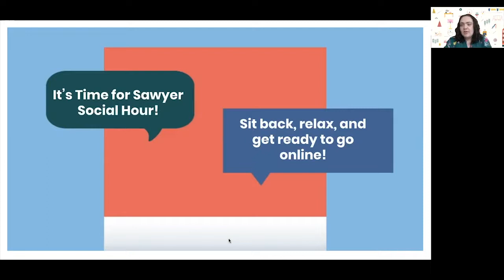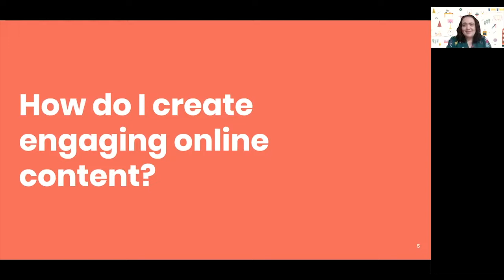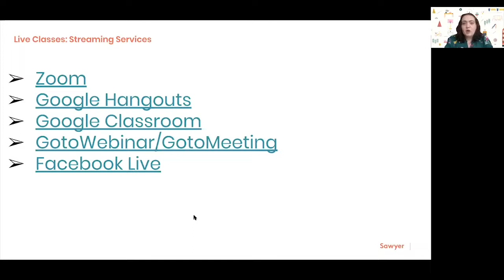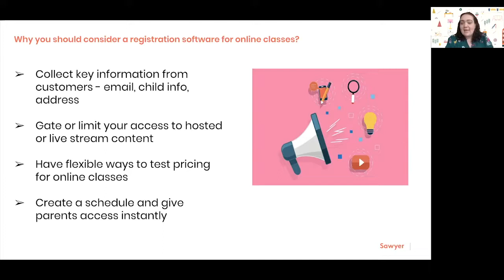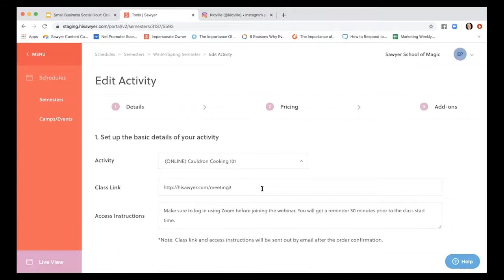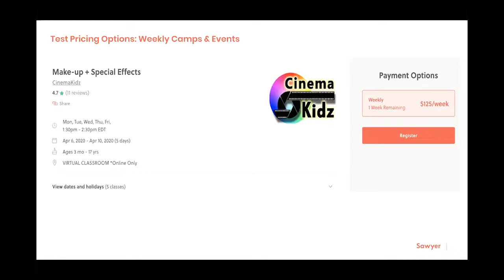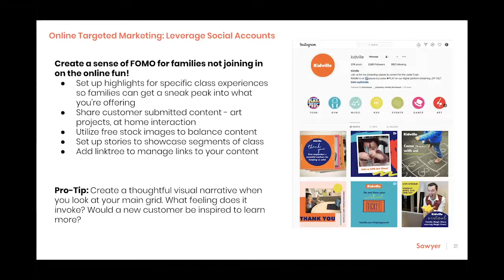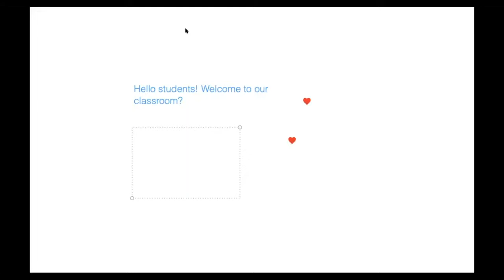Small Business Webinar: Online Content Best Practices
This video is recorded from our Wednesday, April 2, 2020 webinar.

Learn how to use Sawyer Tools alongside your online content to grow your business. Discover best practices for marketing and using social media to keep parents engaged and informed at all times.

If you want to learn more about Sawyer Tools, the best software for managing children's activity businesses, head to SawyerTools.com